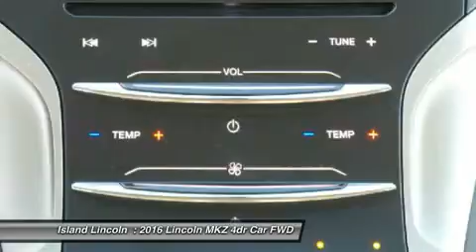2016 Lincoln MKZ 160113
2016 LINCOLN MKZ Merritt Island, FL
Stock# 160113

Island Lincoln
1850 East Merritt Island Cswy